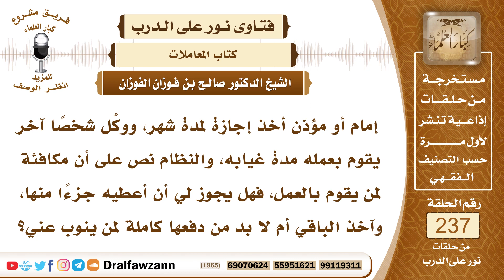4102- من استناب عنه من يقوم بعمله يكافئه بحسب النظام - الشيخ صالح الفوزان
السؤال:  إمام أو مؤذن أخذ إجازة لمدة شهر، ووكَّل شخصاً آخر يقوم بعمله مدة غيابه، والنظام نص على أن مكافئة لمن يقوم بالعمل، فهل يجوز لي أن أعطيه جزءًا منها، وآخذ الباقي أم لا بد من دفعها كاملة لمن ينوب عني؟
الجواب:
لا يجوز لك أخذ شيء منها ما دام أن النظام ينص على أنها تكون للنائب، فيجب إعطاؤها للنائب بموجب النظام، إلا إذا سمح لك بها، إذا سمح لك وكيلك بها فلا بأس بذلك، لأنها حق له قد سمع به لك.

السيرة الذاتية :
للاشتراك في قناة الشيخ صالح الفوزان

رئيس الفريق
لمشروع كبار العلماء